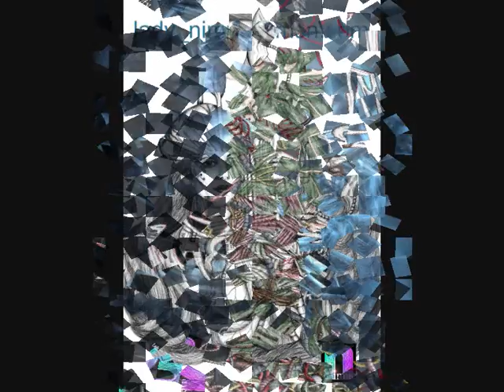Art by Sue Tooke Mangion-Cavarra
Enjoy my new art movie! Some of it is Sci-Fi art and some of my creations are from my books Swords and Souls 'Fair Folk' Chronicles by Mangion-Cavarra available at Amazon.
Put your headphones on, sit back and enjoy! I'd love feedback please!